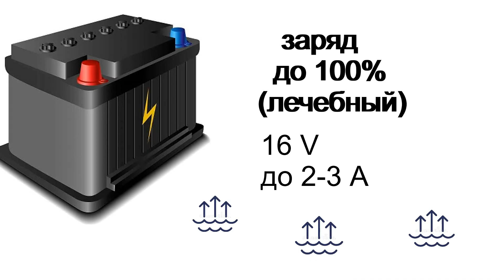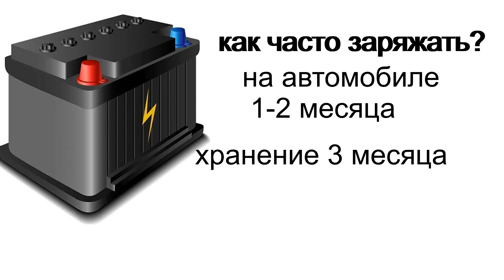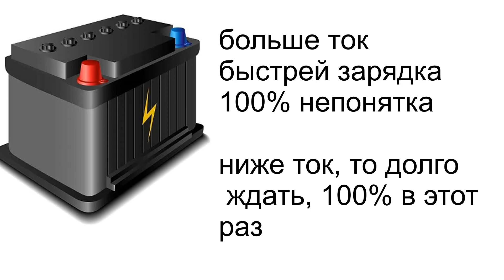Аккумулятор. Вред ли АКБ 14,7 вольт? Вреден ли ток 0,2-0,3А ? Как часто заряжать аккумулятор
Аккумулятор лучше держать всегда полностью заряженным. Это знают все. Но каким напряжением лучше его заряжать и когда? А сколько раз его заряжать и как часто?